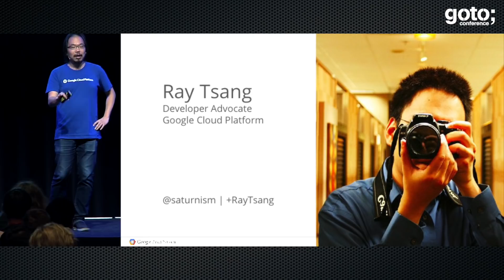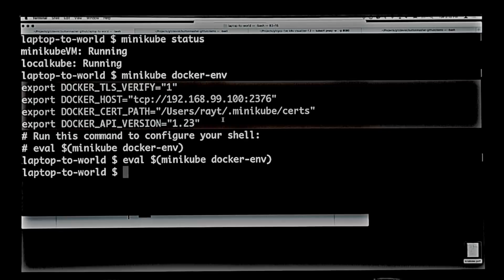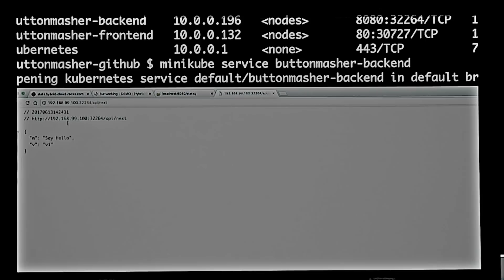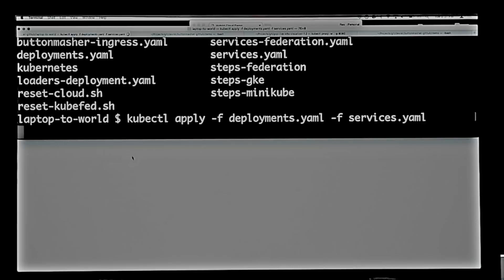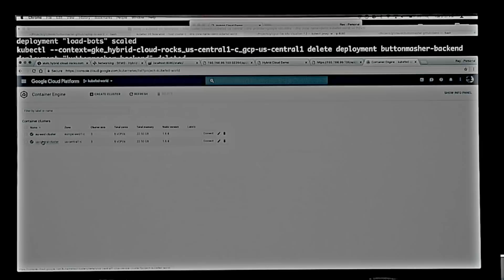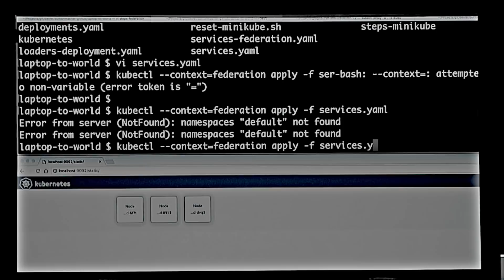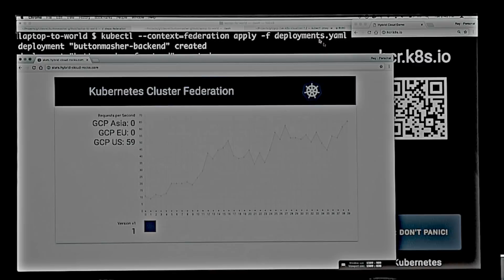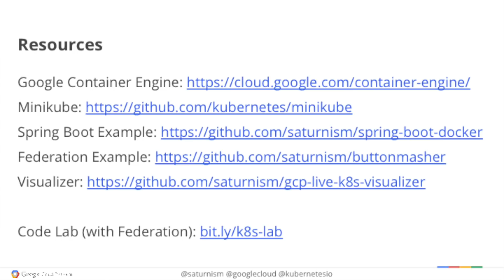Global Deployment at Your Fingertip with Kubernetes Federation • Ray Tsang • GOTO 2017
Ray Tsang - Developer Advocate for the Google Cloud Platform @saturnism

From Laptop to the World - Global Deployment at Your Fingertip with Kubernetes Federation

ABSTRACT
Kubernetes is a powerful, open source, container orchestration / cluster management tool created by Google. It drew upon all the lessons learned from a near-decade of using containers at Google. Kubernetes handles deployment and provisioning of your application architecture, and it [...]

RECOMMENDED BOOKS
Brendan Burns, Joe Beda & Kelsey Hightower • Kubernetes: Up and Running •
John Arundel & Justin Domingus • Cloud Native DevOps with Kubernetes •
Kasun Indrasiri & Sriskandarajah Suhothayan • Design Patterns for Cloud Native Applications •
Michael Hausenblas & Stefan Schimanski • Programming Kubernetes •
Alexander Raul • Cloud Native with Kubernetes •
Nigel Poulton • The Kubernetes Book •
Marko Luksa • Kubernetes in Action •